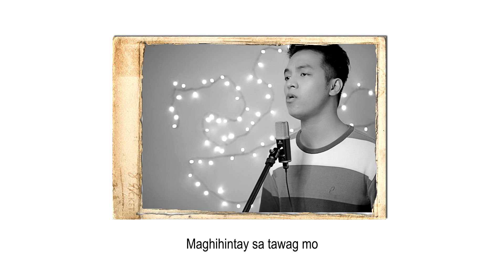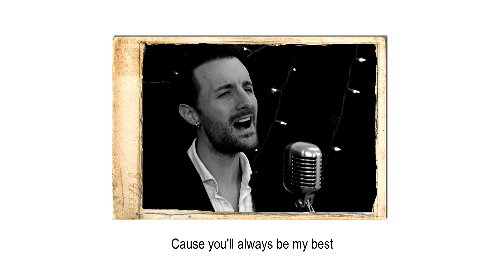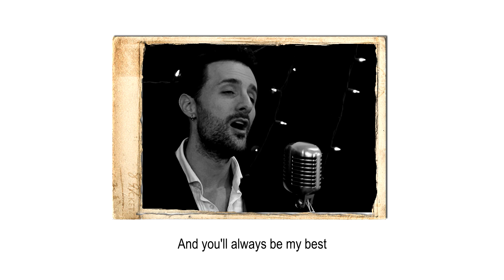Sam Mangubat & David DiMuzio - My Best Christmas Eve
Thank you to everyone who's been a part of The Dreamzone Project, esp Angels!

The Dreamzone Project (Support my music)
Help me fund my upgrades for my music & video production by donating to:
It's so I can produce more and better music for you! Thank you!

My Best Christmas Eve is an original written by David DiMuzio.
Tagalog lyrics written by Sam Mangubat
Music Produced by
Camera for Sam by Remhar Abello